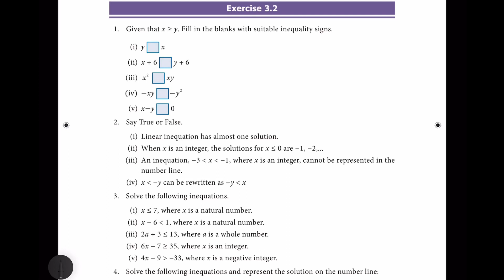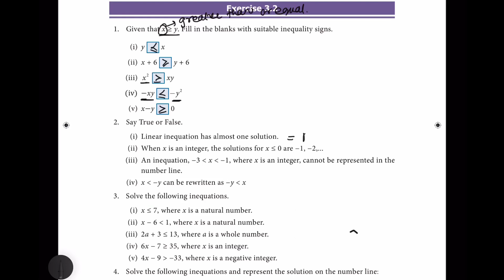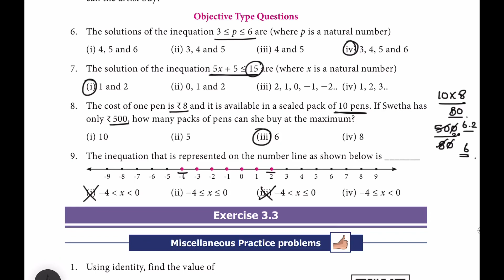7th std Maths Term 3 Algebra Exercise 3.2 in Tamil | 7th Maths Samacheer Kalvi Syllabus in Tamil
7th std Maths Term 3 Algebra Exercise 3.2 in Tamil | 7th Maths Samacheer Kalvi Syllabus in Tamil